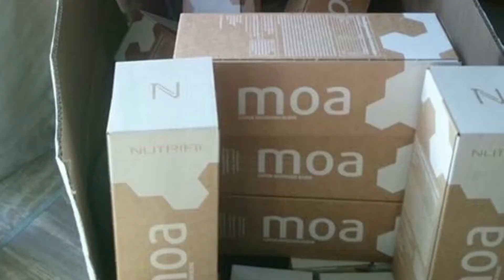⚜️ The Moa Tales ⚜️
Everyone loves a fairytale...but this one becomes reality!!✨💕 Our Moa advert starring our Moa customers! Thank you to all who participated 💕💫